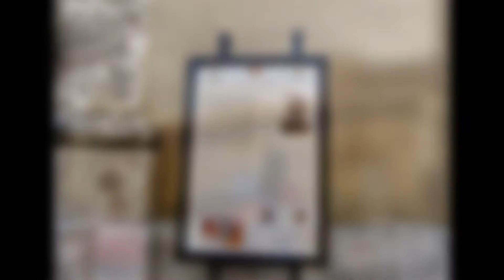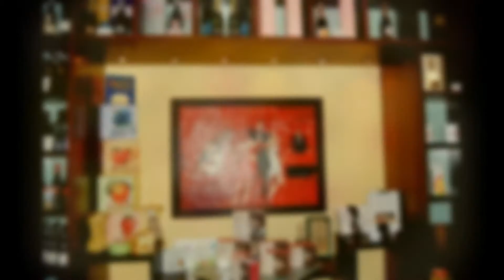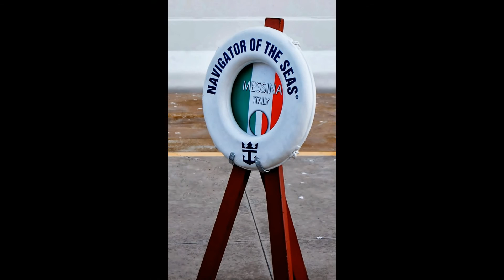Walking the rainy streets of Messina; enjoying espresso and sweets at Irrera 1910 (October 7, 2013)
Pasticceria IRRERA 1910
Piazza Cairoli 12
98123 Messina

On Monday afternoon (October 7th 2013), we returned by ferry to Messina Port of Call (from Calabria).

After a glorious day, the RAIN started and there was not much to do in town...

However, before returning to our RCI cruise ship "Navigator of the Seas," we HAD TO stop at our favorite spot in Siciliy's Messina - the Pastry shop called "Irrera 1910."

Nicknamed by some "the airy land of Sicilian desserts," Pasticceria Irrera 1910 is conveniently located right Downtown Messina, in Piazza Cairoli.

This time, we had espresso and cappuccino with delicious, freshly baked desserts! Mmmmm, so delicious and goooood!

Note that numerous locals and tourists believe that this place makes the best CANNOLI in the World, so do not miss out on the opportunity to try some next time when you're in town! : - ))

30 pics by OCP